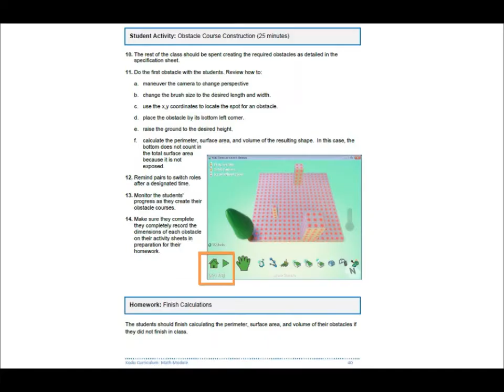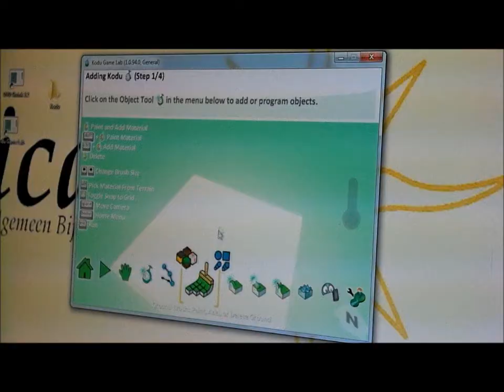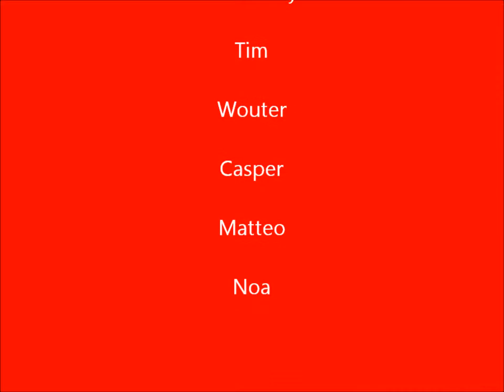How we work with Kodu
This documentary describes how we are working with Kodu Gamlab